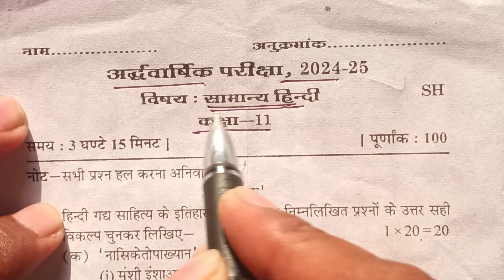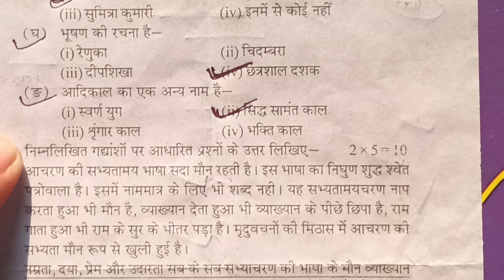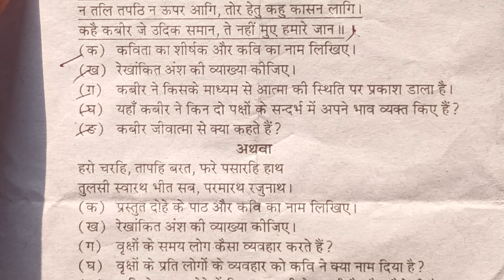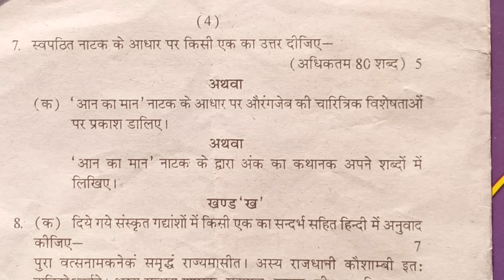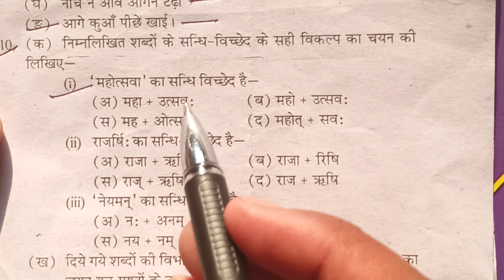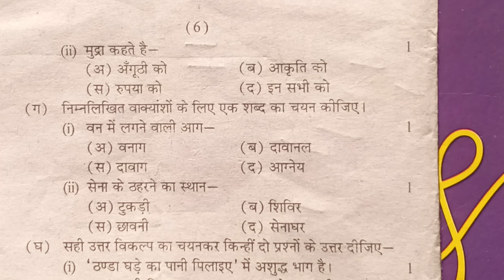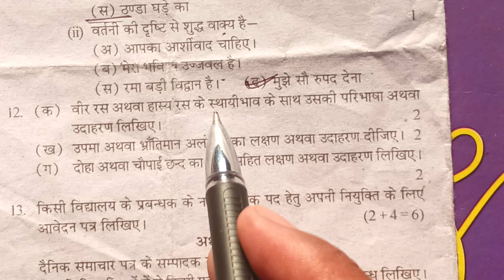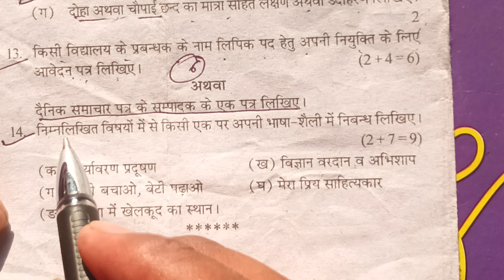🎯हिंदी-अर्धवार्षिक परीक्षा 2024-25 कक्षा 11| Class 11 Halfyearly Paper 2024-25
हिदी-अर्धवार्षिक परीक्षा 2024-25 || Class 11 Halfyearly Paper 2024-25 | ऐसा ही आना
11th hindi Half yearly New Model Paper 2024-25|| कक्षा 11 hindi का नया अर्द्धवार्षिक मॉडल पेपर

🎯Half Yearly Class 11th Hindi Paper|हिंदी अर्धवार्षिक पेपर 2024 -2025|ऐसा ही आएगा पेपर | upboard 🎯

Class 11th हिंदी अर्धवार्षिक पेपर 2024-25 ऐसा ही आएगा पेपर,
class 11th Hindi half yearly question paper 2025,
class 11th Hindi ardhvaarshik paper 2025ऐसा ही आएगा हिंदी का पेपर,
 class 11th Hindi important question 2025 board exam,
कक्षा 11हिंदी अर्धवार्षिक पेपर 2025 यूपी बोर्ड,
kaksha 11Hindi ardhvaarshik viral paper, class 9th Hindi model paper 2025 board

Your Queries -

class 11th Hindi half yearly paper 2024-25

class 11th Hindi half yearly exam 2024
class 11th half yearly paper 2024

class 11th Hindi half yearly exam 2025

class 10th hindi half yearly paper class 9 Hindi half yearly question paper 2024

class 10Hindi half yearly model paper 2024-25

kaksha 11 ardhvaarshik paper hindi 2024

class 9 hindi half yearly paper Vidya Bharati

kaksha 9th hindi ardhvaarshik paper 2024-25

class 9th half yearly science model paper 2024

class 9th hindi half yearly model paper 2024

Class 9 hindi Model Paper 2024 up board class 9 hindi model paper up board UP Board class 9 hindi paper UP Board class 9th Half yearly Hindi paper 2024-25 class 9th hindi model paper up board 2024

ardhvarshik pariksha
ardhvarshik pariksha class 11th
class 11th half yearly paper
class 11th

class 9th hindi model paper up board 2023

Class 9 Question Paper  hindi
Class 9 Model Paper Vigyan
hindee Class 9 ardhvarshik Paper 2024-25 🔥| hindi कक्षा 9 Halfyearly Paper 2024 🛑Halfyearly Paper

ऐसा आएगा ✅Class 11th Science Ardhvarshik Paper 2024-25 विज्ञान कक्षा 11 अर्द्धवार्षिक परीक्षा पेपर
हिंदी Class 11th Half Yearly Exam Question Paper 2024-25 | विज्ञान कक्षा -11अर्धवार्षिक पेपर 2025